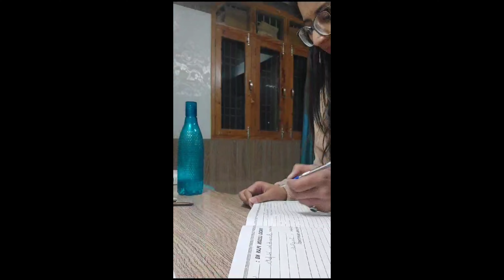400 assignment sheets task 🥴🥴🫡🫡 complete in 9 hr 🤗🤗😭🙏